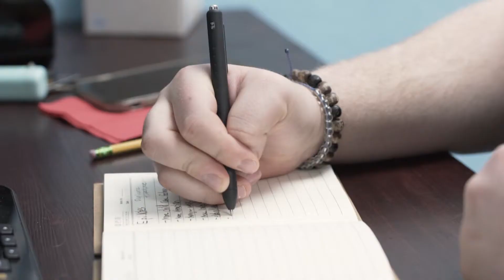I Caught A Nerf Dart | PixelVlog 095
Ross steps in for TrissyB's drink review, then we head to Sakura for their lunch special.
Hit us up on social media!